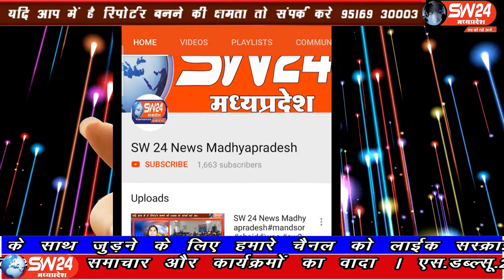SW 24 News Madhyapradesh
खरगोन जिले के ग्रामीण इलाकों में ग्राम पंचायत स्तर पर सरपंच और सचिव की मिलीभगत से शासन द्वारा दी जाने वाली राषि का जमकर दोहन किया जा रहा है। मामले का खुलासा तब हुआ जब महकमे ने पौधरोपण की राषि का बंटवारा कर डाला। खरगोन से जयंत गुप्ता की रिपोर्ट